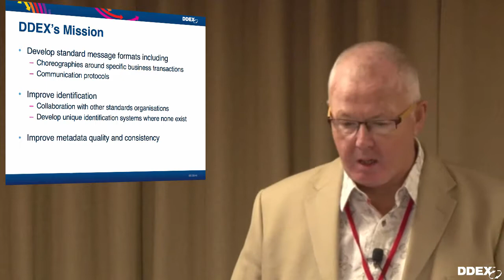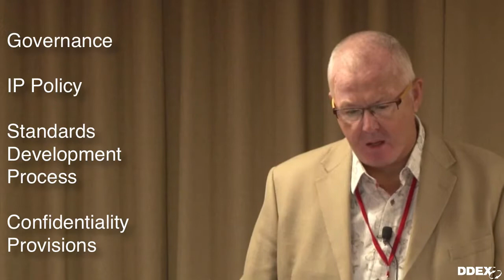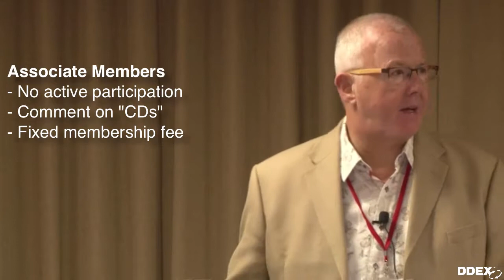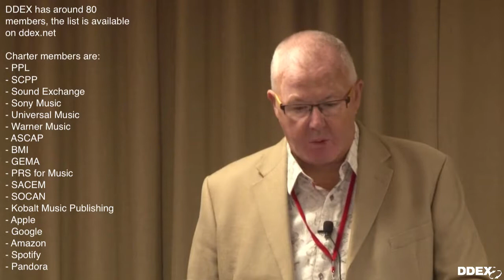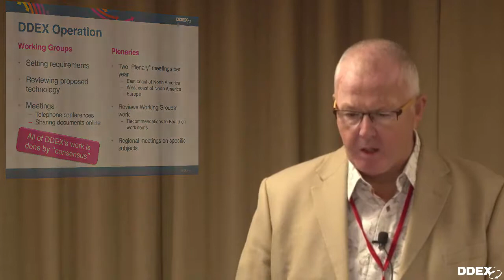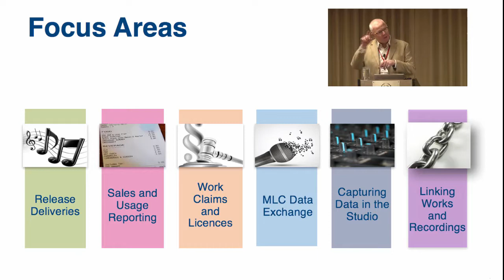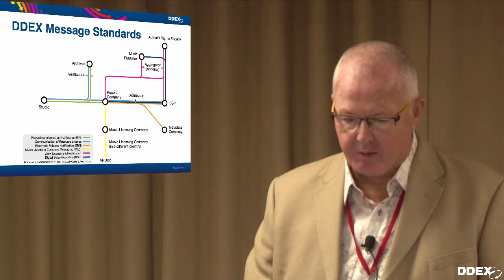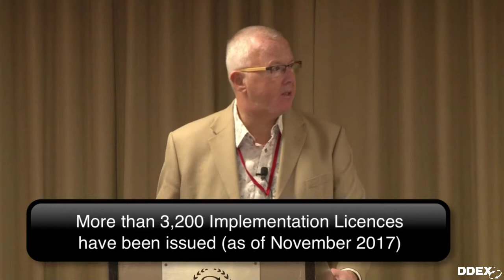DDEX Overview: Purpose and Governance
DDEX Overview: Purpose and Governance of DDEX. Recorded in November 2017 in Toronto, Canada.